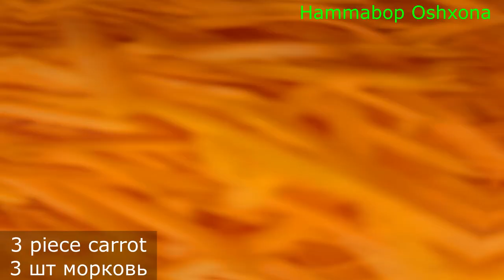CONQUERS IMMEDIATELY, AT LEAST SERVE EVERY DAY! Impossible to refuse!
The video has subtitles in all languages. Don't forget to turn on the subtitles!!

Ingredients.
200 gr meat
2 pcs bow,
  garlic,
1 pc tomato
3 carrots
100 ml vegetable oil
Coriander, paprika, salt and cumin to taste
Pour 1 liter of water
500 g vermicelli or spaghetti
Greenery.